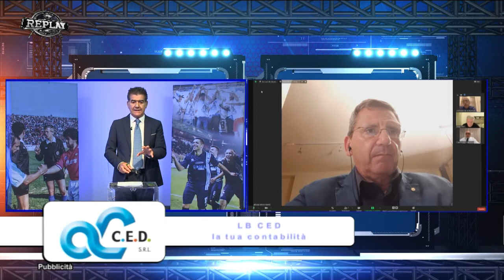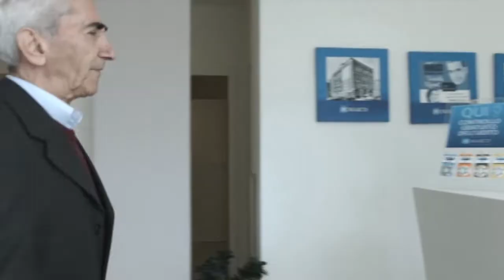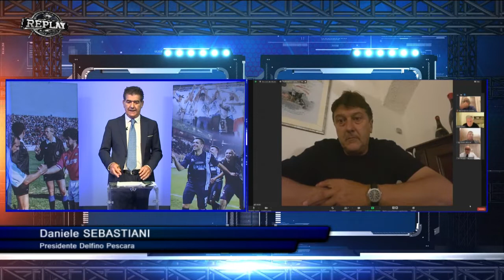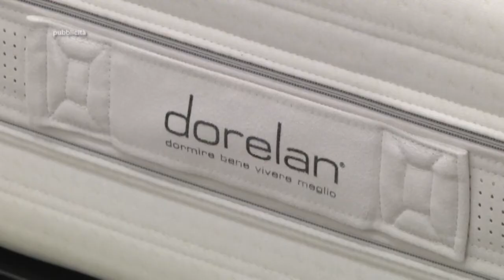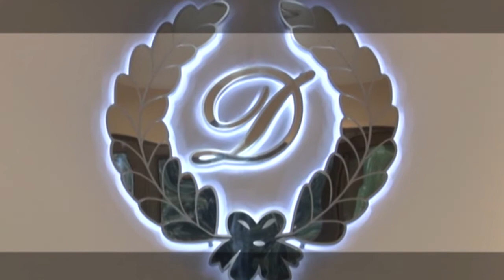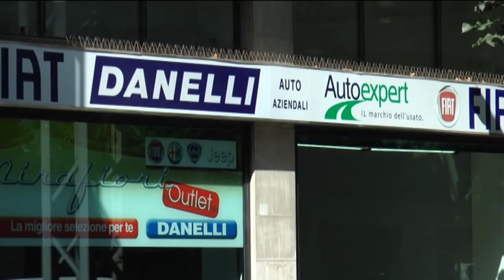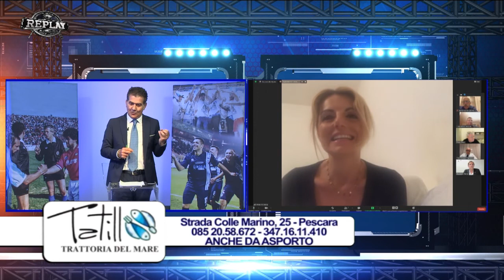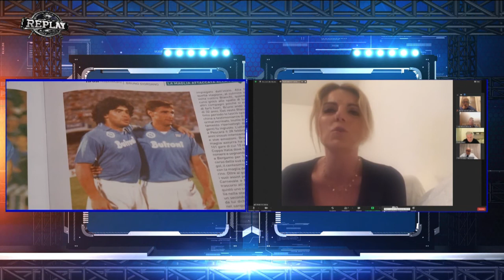Replay 36^ puntata del 7 giugno 2021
Ultima puntata stagionale di Replay. In collegamento il presidente del Pescara Daniele Sebastiani ha fatto il punto sulla ricerca di nuovo ds e allenatore e ha risposto anche alle domande sulla gestione della società e sull’ultima contestazione della tifoseria organizzata. Sono intervenuti anche l’ex sindaco di Pescara e attuale assessore Luigi Albore Mascia, il responsabile del settore giovanile biancazzurro Giuseppe Geria, i giornalisti Grazia Di Dio, Antonio De Leonardis, Francesco Di Francesco e l’opinionista Riccardo Clinco